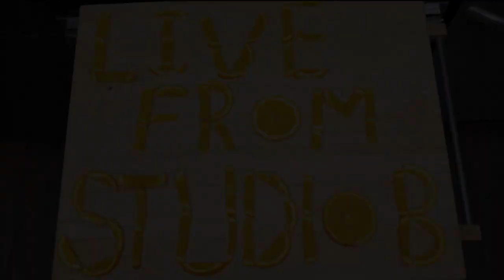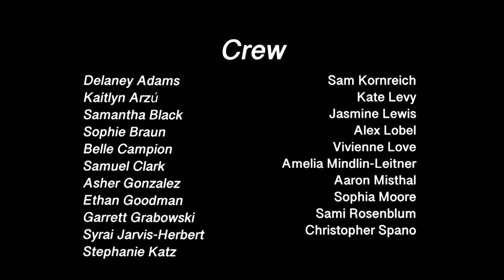Season 15 Episode 1 | LFSB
Conga Line, Superbowl LVII, Taylor Swift Haters, and Nicki Minaj Feud?, Emergency Reporter, Romeo and Juliet, Waverly Warrior, Improv Coach, and Dog Jubilee.

Time Stamps:
0:00 - Conga Line
2:45 - Superbowl LVII, Taylor Swift Haters, and Nicki Minaj Feud?
6:51 - Emergency Reporter
8:57 - Romeo and Juliet
11:38 - Waverly Warrior
14:55 - Improv Coach
19:17 - Dog Jubilee